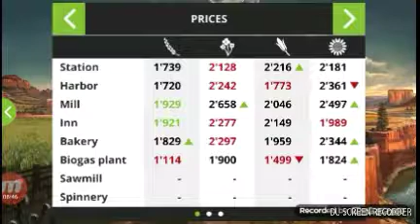Fs 18 //4 with music